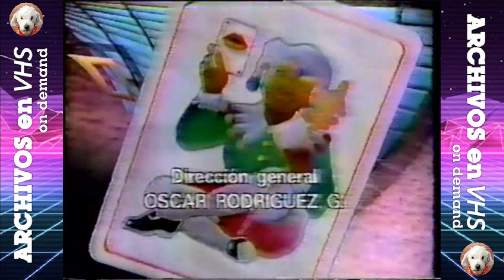Te Conte? - Fragmento Capitulo - Canal 13 UCTV 1990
Extracto de un capitulo de esta historica teleserie chilena. Corresponde a su emisión original de 1990

"Solo conseguimos este pedazo, no tenemos mas"